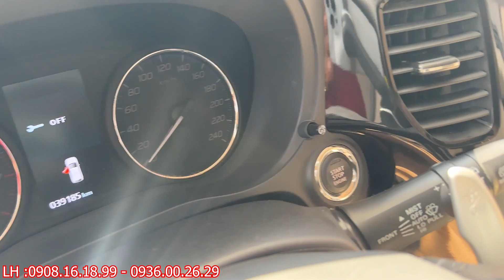Mitsubishi Outlander 2.4L Premium 4WD cực đẹp , 7 Chỗ Full Options , Full LED giá cực rẻ